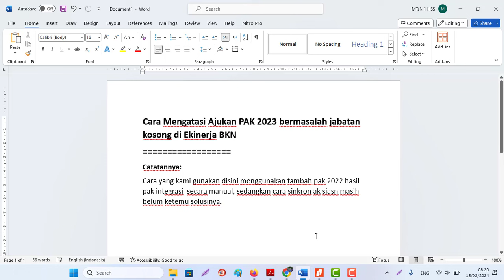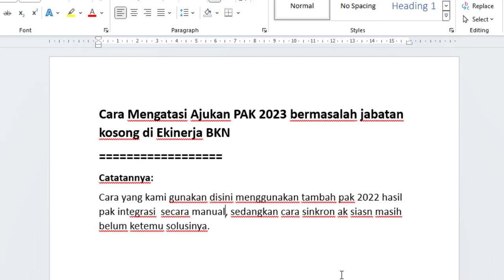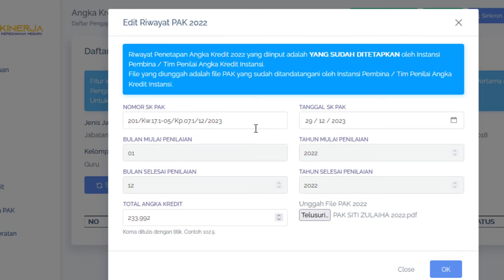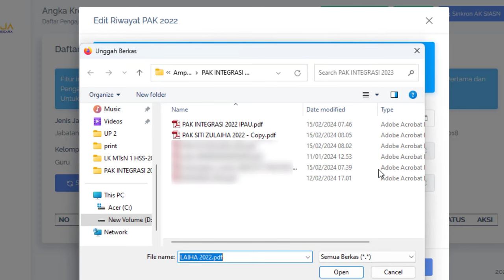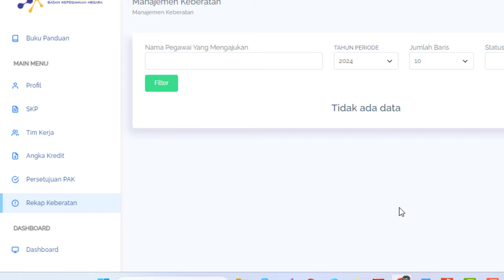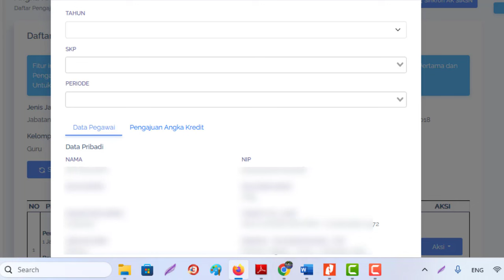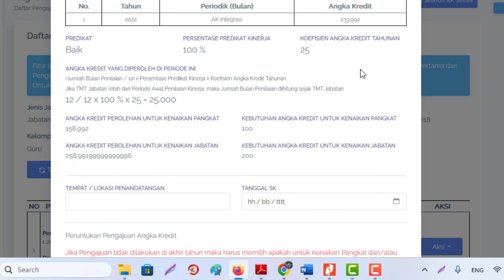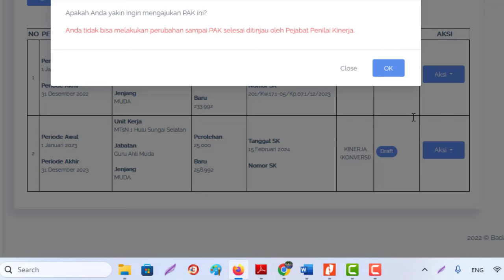Cara Mengatasi Ajukan PAK 2023 bermasalah jabatan kosong di Ekinerja BKN Tahun 2023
Cara Mengatasi Ajukan PAK 2023 bermasalah jabatan kosong di Ekinerja BKN
Catatannya:
Cara yang kami gunakan disini menggunakan tambah pak 2022 hasil pak integrasi  secara manual, sedangkan cara sinkron ak siasn masih belum ketemu solusinya.